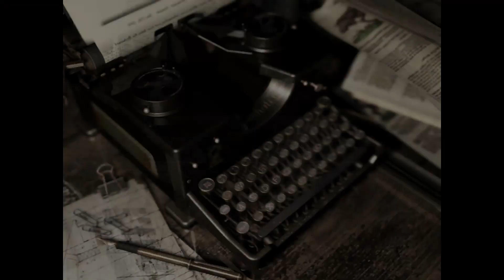Lets Play Resident Evil Remastered 🎮 005: Wir haben endlich den Rüstungschlüssel | Deutsch\German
Eine Spezialeinheit der Polizei wurde ausgesandt, um Ihre spurlos verschwundenen Kameraden zu finden. Nach kurzer Zeit wird aus der Suchaktion ein brutaler Kampf ums Überleben. Wir stranden in einer Villa, die einem alten Herrenhaus ähnelt und viele Rätsel in sich birgt. Wir haben teile unseres eigenen Teams bereits am Anfang verloren und haben bisher auch keinen lebenden Menschen im Haus angetroffen. Die Villa ist voll von Zombies verschiedenster Art, die lediglich im Sinn haben uns zum Abendessen zu verspeißen. Das ist kein Lets Play für zarte Gemüter! Es gibt eine Menge Tod und Verwesung.
Werden wir unsere Kameraden finden? Oder im Ernstfall, es überhaupt selber schaffen zu überleben. Begleite mich auf diesem spannenden Weg und genieße mega coole Fails, Try Hards und Erfolge, welche uns hoffentlich alle Bosse mit viel Spaß meistern lassen.

Spielname : Resident Evil Remastered
Entwickler : Capcom
Publisher   : Capcom
Veröffentlichung : 2015
Plattform   : PC, PS4, Xbox One, Switch, PS3, Xbox 360
Kategorie   : Survival, Horror, Zombies, Klassiker, Remake, Einzelspieler

Kommentiertes Lets Play mit Bane, auf Deutsch, mit Liebe und ohne jeglichen Bezug zur Realität

Ich bin ein kleiner Kanal / Youtuber und hoffe darauf, dass Ihr mir ehrlich Eure Meinung schreibt, damit der Content die Chance hat besser werden zu können. Ich nehme gute und schlechte Kritik nicht persönlich, also müsst Ihr euch nicht zurückhalten, ganz besonders nicht aus Höflichkeit oder Scharm. Wichtig ist es aber, dass Ihr euch dabei an die Regeln von Youtube haltet. Besonders beim Sound würden mich eure Eindrücke sehr interessieren. Zu Laut, zu Leise im Mix? Vielen Dank fürs gucken und vergiss nicht zu 👍 Liken und meinen Kanal zu 💋 abbonieren, wenn du mehr Videos von mir sehen möchtest und mir armes Broda helfen möchtest♥️